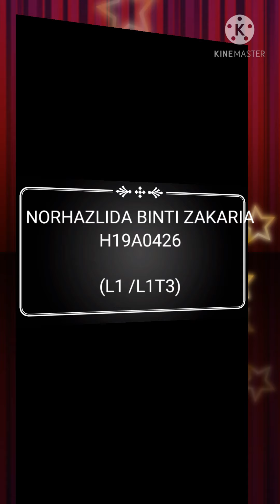Final vlog video Food culture and heritage (kuih ketayap)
NORHAZLIDA BINTI ZAKARIA
H19A0426
L1T3